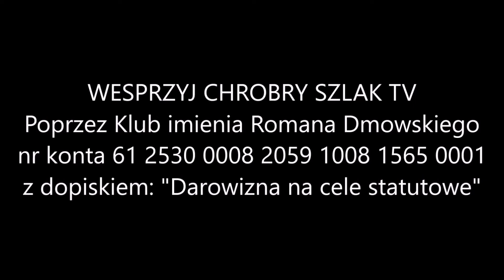Z kalendarza liturgicznego: 16 lipca - Najśw. Maryi Panny z Góry Karmel (Szkaplerznej)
W XII wieku na górze Karmel w Palestynie osiedliła się grupa pustelników, którzy dali początek nowemu zakonowi pod wezwaniem Najświętszej Maryi Panny z Góry Karmelu. W następnym stuleciu zakon przeniósł się do Europy i został zatwierdzony przez papieża Honoriusza III. 16 VII 1251 Matka Boża ukazała się św. Szymonowi Stock, szóstemu generałowi zakonu i obiecała szczególną opiekę noszącym szkaplerz karmelitański. Dzisiejsze święto jest wyrazem wdzięczności za łaski wyjednane przez Maryję zakonowi Karmelitów i Jej czcicielom.